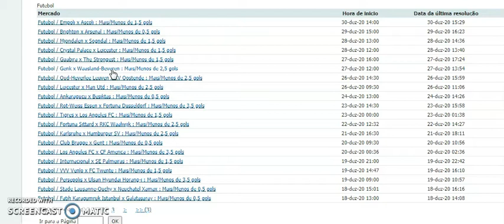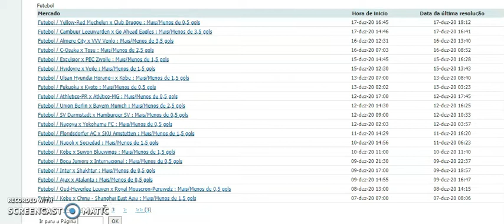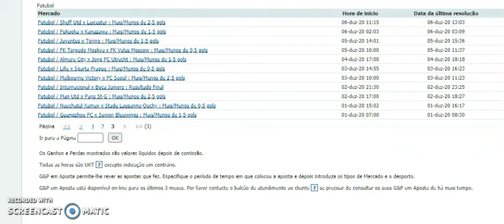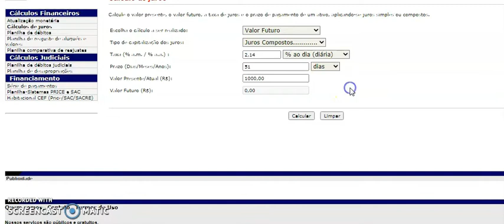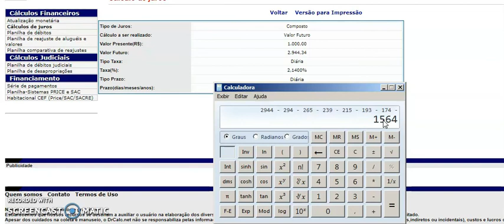Tenha Um Ano Mais Feliz Trabalhando Assim!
Quer ter um 2021 melhor do que foi 2020? Aprenda isso!

Fale comigo pelo chat do Escola de Trading no Facebook pela página